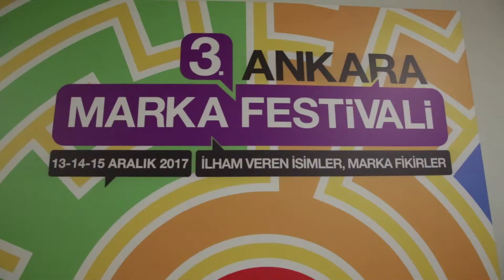ANKARA MARKA FESTİVALİ 2017